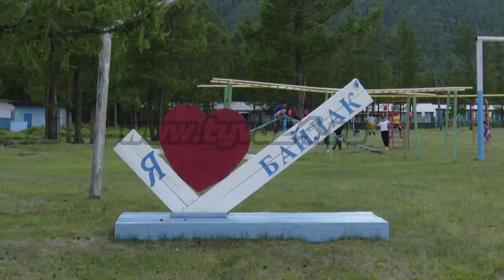Глава Тувы встретился с фермерами и проинспектировал детские лагеря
Глава Тувы с рабочим визитом побывал в Тандинском районе. Владислав Ховалыг посетил значимые инфраструктурные объекты района. Кроме того, руководитель региона осмотрел крупные сельхозугодия и проверил готовность детских лагерей, расположенных недалеко от озера Чагытай, к началу третьего сезона. Подробности далее.